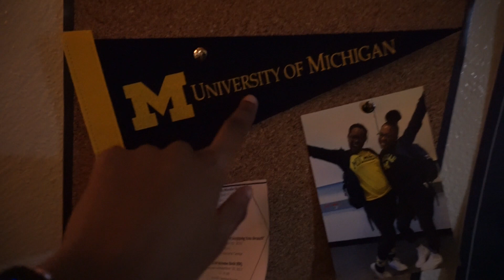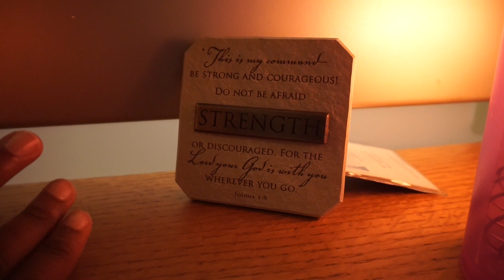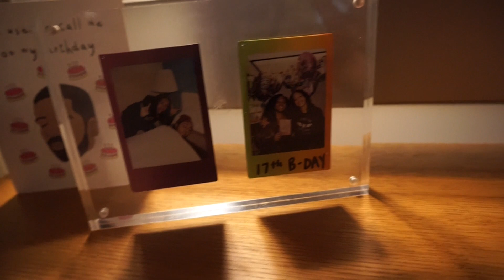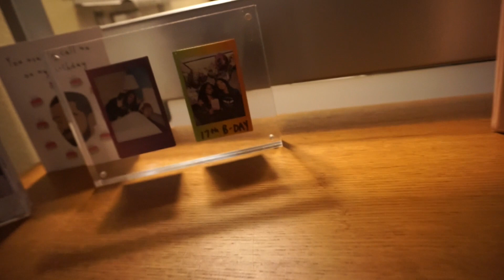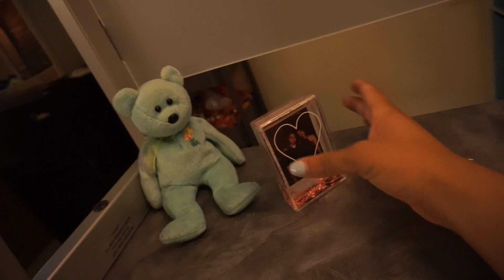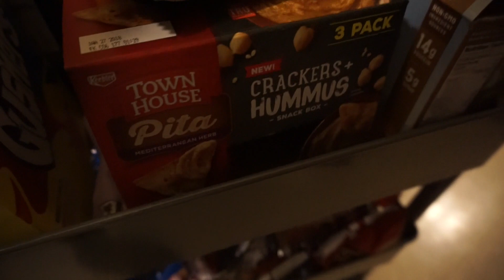FRESHMAN DORM ROOM TOUR | University of Michigan | KoriMaria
I'm back, showing y'all my freshman dorm room tour! I currently attend school at the University of Michigan, and I am so excited for y'all to see mah crib!

Hope you all enjoy! Love you guys!